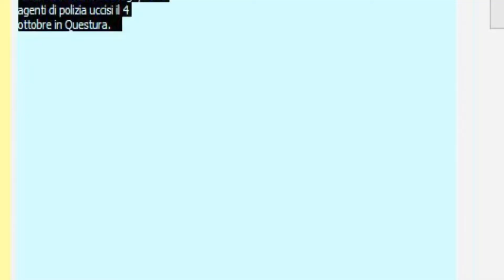TRIESTE FUNERALI POLIZIOTTI FOLLA LI ACCOGLIE CON UN APPLAUSO